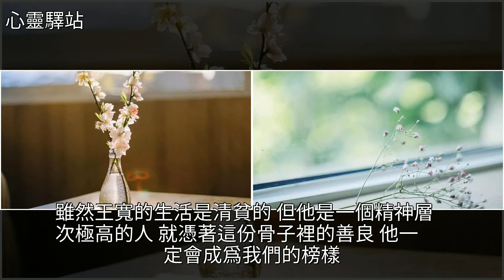精神層次越高的人越善良，[心靈驛站]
精神層次越高的人越善良 [心靈驛站]亞當·斯密,美文精神層次越高的人越善良 [心靈驛站]亞當·斯密 美文